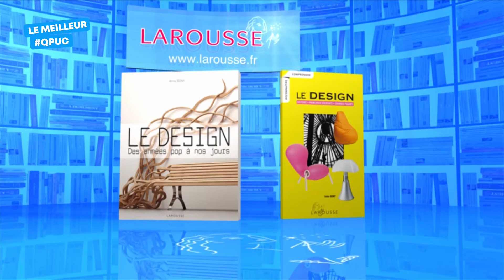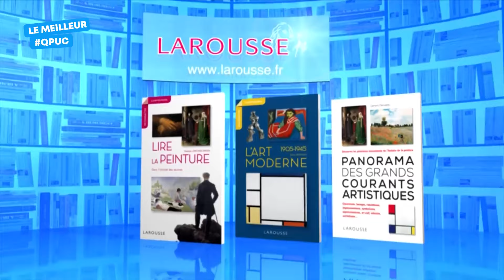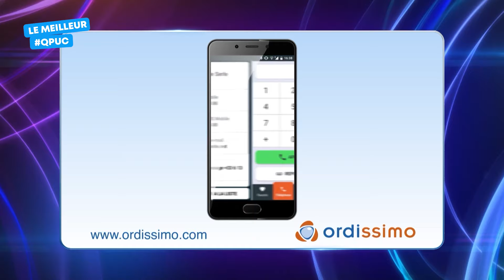Emission Intégrale - Le Meilleur de Questions pour un Champion - 29 avril 2020